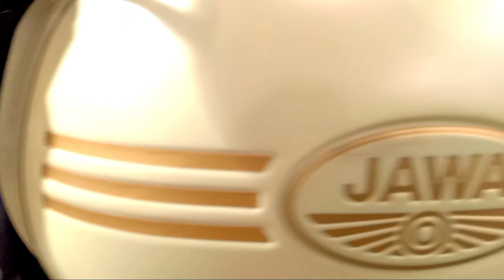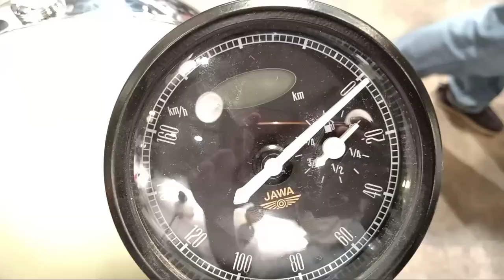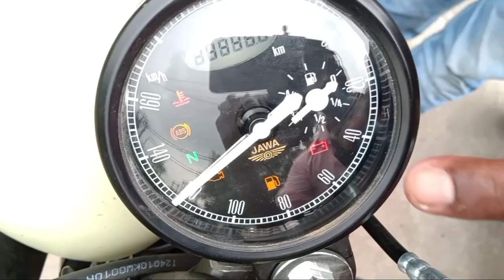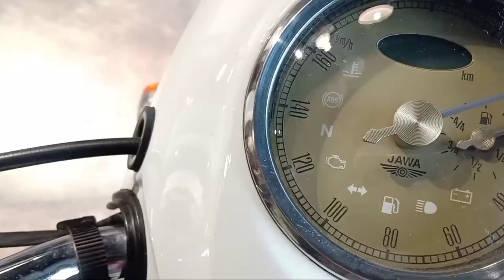JAWA ALL BIKES MODEL | JAWA NEW SHOWROOM AT ASANSOL | TOUR TO JAWA SHOWROOM BY RIDE WITH BIKE RAJAT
Hello Dosto Mera Naam Rajat Hai Or Aap Dekh Rahe Hai RIDE WITH BIKE RAJAT

ISH VIDEO ME MAINE JAWA KE ALL BIKES MODEL KO DIKHAYA HAI OR AB NEXT VIDEO ME JAWA KE SARE BIKES KA REVIEW KARUNGA.

NOTE :- WE ARE ALL ONE RIDER FAMILY.

PLEASE KEEP SUPPORT AND GIVE YOUR LOVE AND SUPPORT TO MY CHANNEL.

YOUR QUIERES
JAWA
JAWA CLASSICS
JAWA 42
JAWA PERAK
JAWA ASANSOL
JAWA ALL BIKES
JAWA ALL BIKES MODEL
JAWA 2020
JAWA NEW BIKE
JAWA NEW BIKE 2020
2020 JAWA BIKE

THNKAS FOR WATCHING.